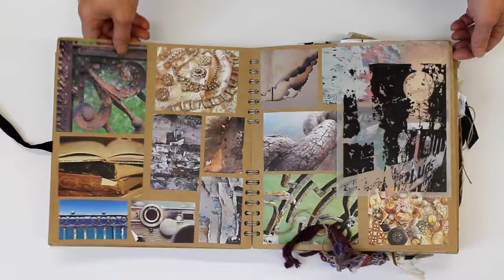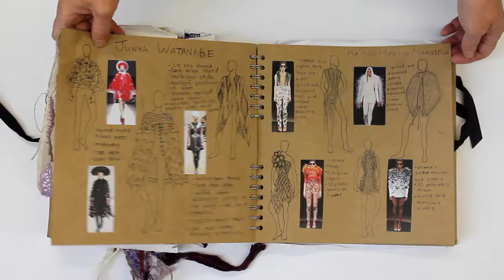A2 Textiles - Megan Carmichael - Reuse, Reform, Reveal